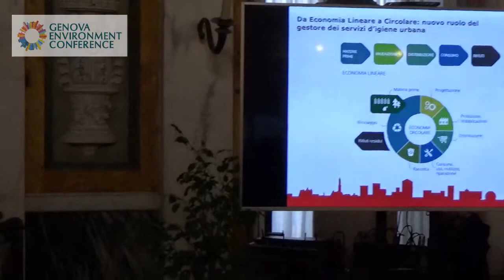Tiziana Merlino, direttore generale Amiu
Il ruolo del gestore dei rifiuti urbani nella città sostenibile, con il cambio di paradigma dell'economia circolare. Amiu, che si occupa della raccolta rifiuti di Genova, sta compiendo un grande sforzo anche per coinvolgere i cittadini